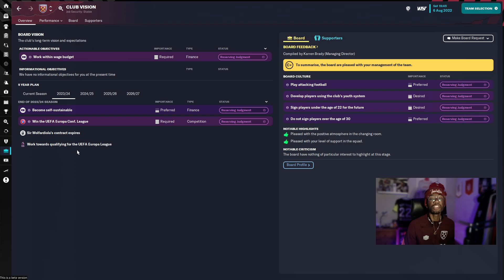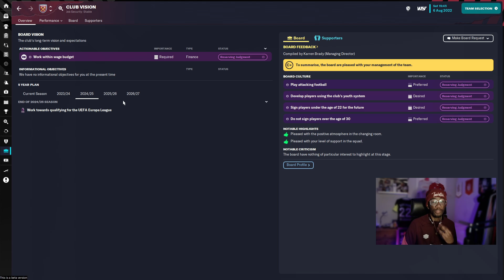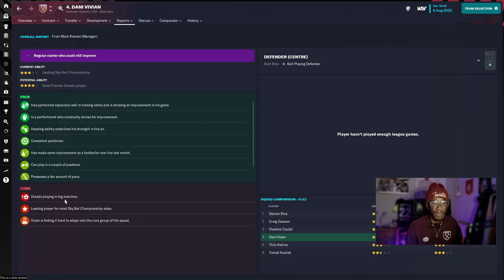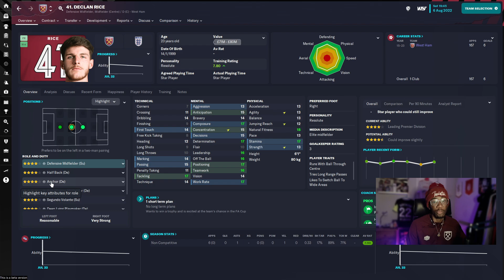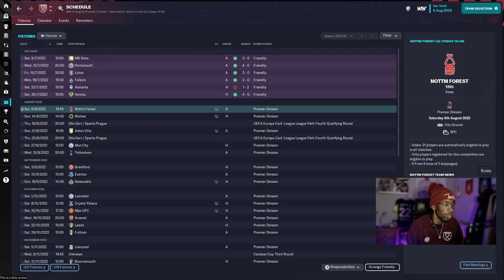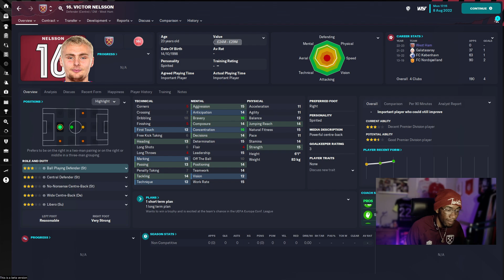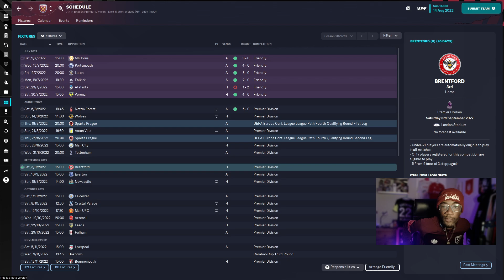David Moyes Sacked By West Ham | FM23 West Ham Let’s Play #1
FM23 West Ham Let's Play EP1

It takes ONE SECOND to like the video and its FREE! 100 Likes would be much appreciated ♥️